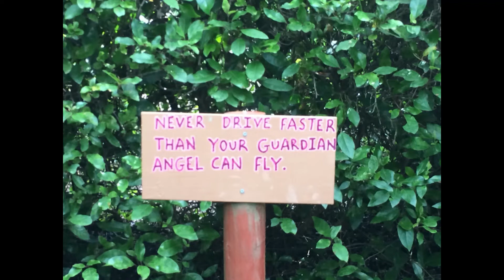The Witch of Tasmania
The Witch of Tasmania flies her broom in a town known as the Promised Land, it sits beneath Mount Roland in the village of Lower Crackpot. Magic abounds but be careful, flying in Tasmania can be hazardous.